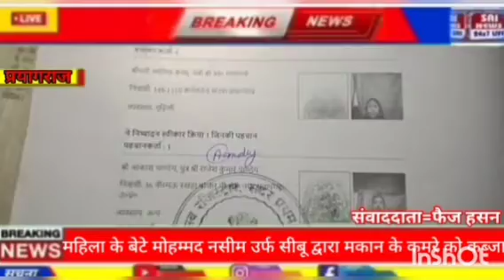कर्नलगंज की महिला के बेटे मोहम्मद नसीम उर्फ सीबू द्वारा मकान के कमरे को कब्जा कर पीड़ित महिला के साथ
प्रयागराज थाना कर्नलगंज क्षेत्र बूचड़खाना कर्नलगंज की महिला के बेटे मोहम्मद नसीम उर्फ सीबू द्वारा मकान के कमरे को कब्जा कर पीड़ित महिला के साथ कई बार मारपीट झगड़ा कर चुका है महिला द्वारा प्रशासन से कई बार गुहार लगाने पर नहीं हुई कार्रवाई पीड़ित महिला इंसाफ के लिए शासन और प्रशासन से लगा रही है गुहार सुनते हैं पीड़ित महिला ने क्या कहा इंसाफ पाने के लिए मुख्यमंत्री योगी आदित्यनाथ जी से अब देखना यह है कि महिला को इंसाफ मिलता है या नहीं।      प्रयागराज से फैज हसन की रिपोर्ट